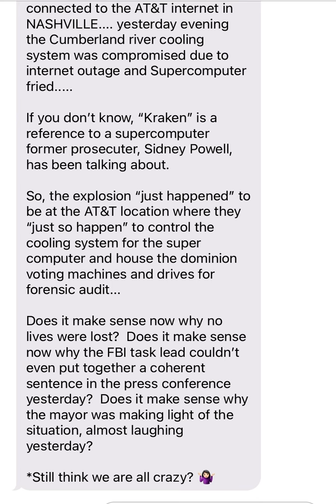ABC Nashville Exposed Bombing VOTING MACHINES